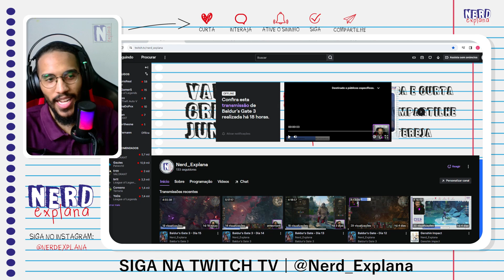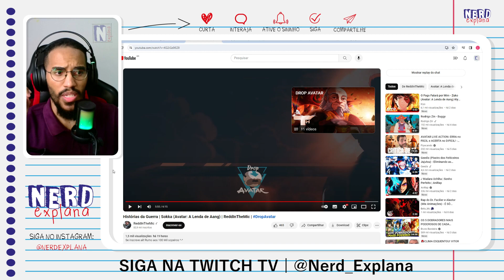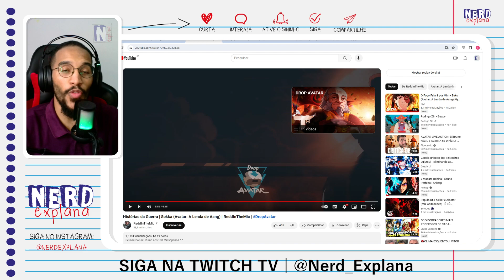Drop Avatar React | Histórias da Guerra | Sokka (Avatar: A Lenda de Aang) | ReddInTheMic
Salve familia.

0:00 NerdEx TV
0:55 React
5:12 Comentários